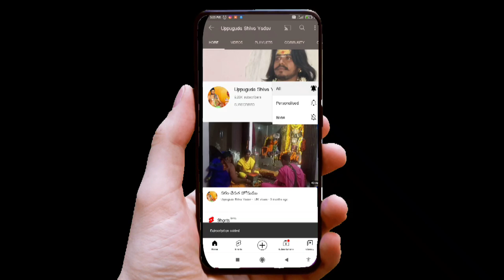Mallanna Jathara AGNIGUNDALLU !! Uppuguda Shiva 2021